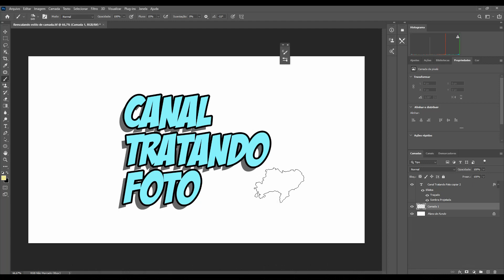Atalho para rotacionar pincel no Photoshop (setas) - JOGO RÁPIDO #66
Nesse vídeo mostro um atalho para rotacionar pincel no Photoshop.